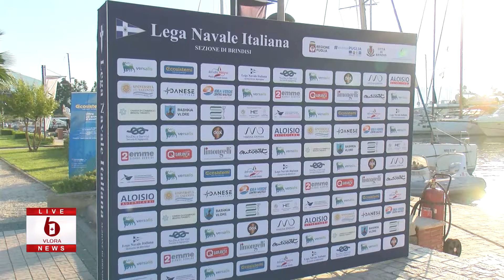Edicioni i 13-të i "Regata del Grande Salento Brindisi-Vlorë" - Dredha: Shenjë solidariteti